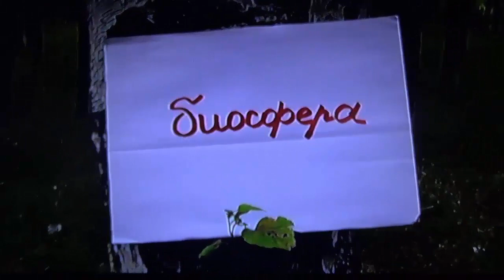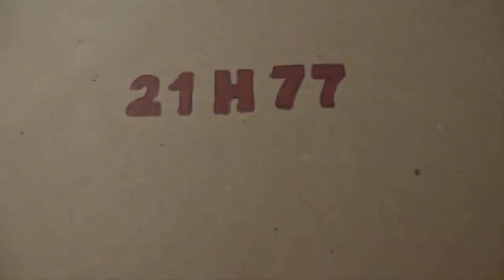БИОСФЕРА: 90. Оленёк Обыкновенный (Dorcus parallelipipedus)